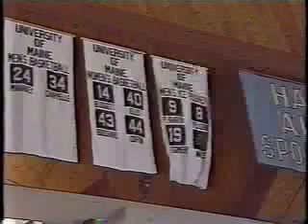Advertise with us - Andy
A 1 minute commercial made by MC Executive Producer Andrew Eldridge to get clubs and organizations to advertise with the Maine Channel.